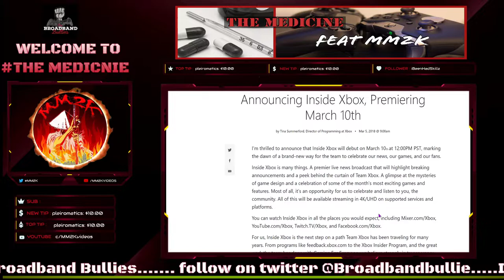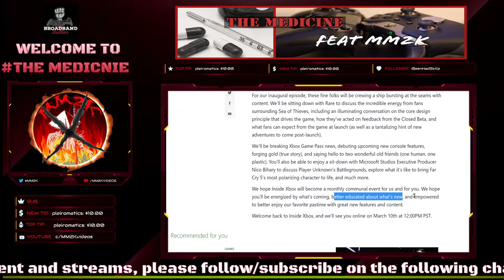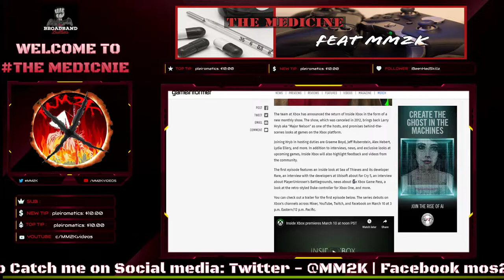WHY MICROSOFT NEEDS TO CANCEL INSIDE XBOX | The Medicine